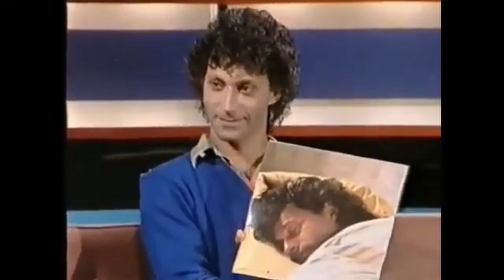מתי כספי אצל מני פאר לקראת צאת התקליט השישי ב1985 עם הקליפ לשיר עם, נקי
לחן: מתי כספי

״אי אפשר להגיד לצ׳יפס על האש; ״נו״. ~מתי כספי

ההקלטה לקליפ היתה באולפני הטלויזיה בחורף, והמים שהוזרמו למקלחת הממוצאת התקררו עד הגיעם למתי, ומתי נאלץ להתקלח במים קרים.
והאדים?...מכונת אדים.